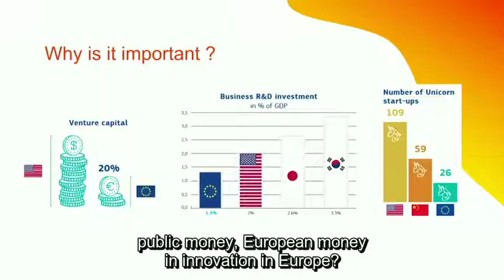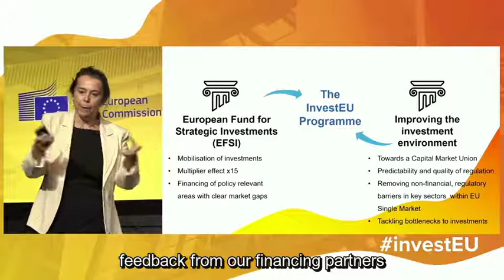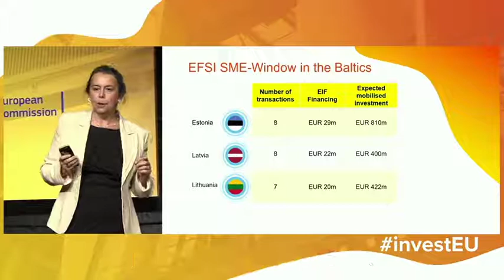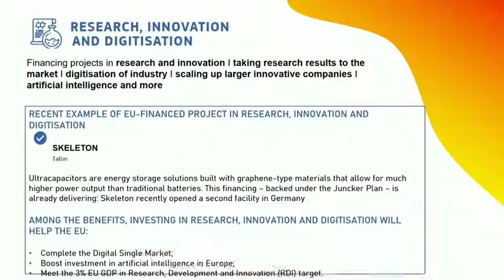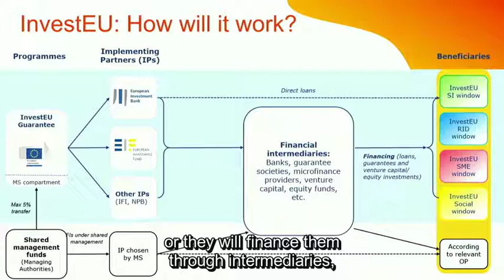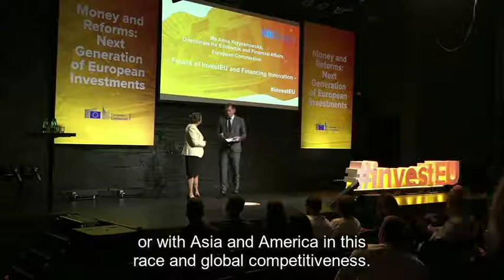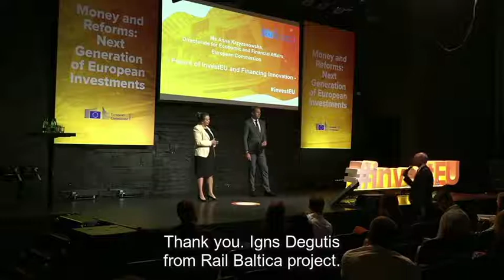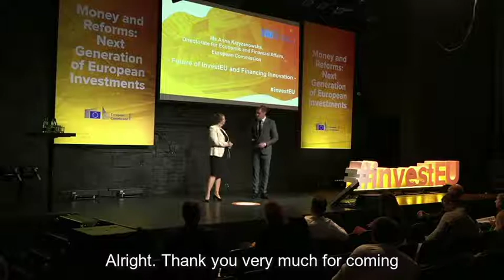InvestEU nākotne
Kāda ir nākotne InvestEU fondam un inovāciju finansējumam?

Par to šoruden Rīgā konferencē “Nauda un reformas: Eiropas investīciju nākamā paaudze” runāja Anna Kšižanovska, Eiropas Komisijas Ekonomikas un finanšu lietu direktorāta nodaļas vadītāja.